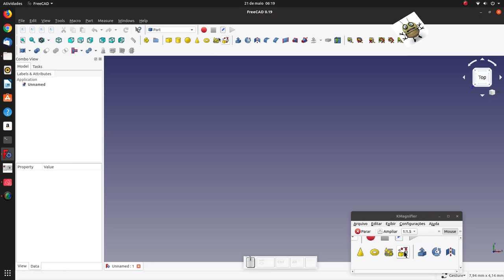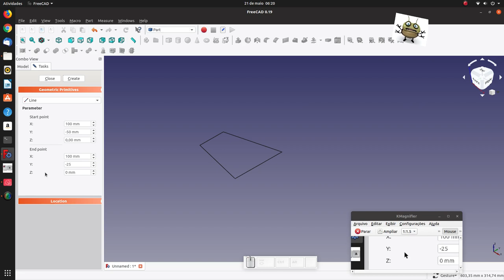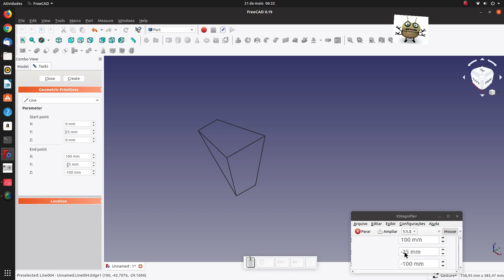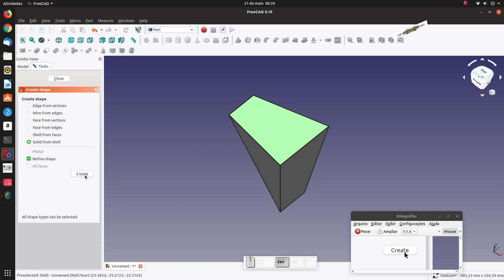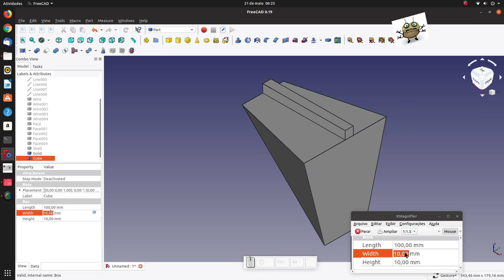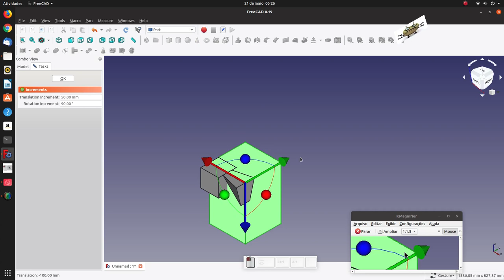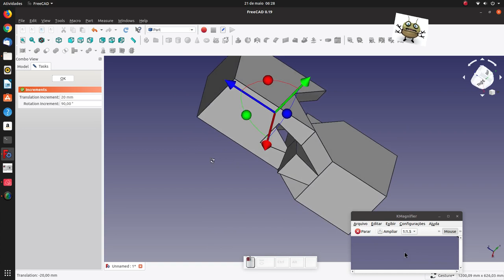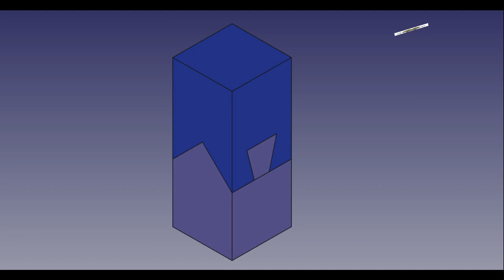FREECAD # 121 - Osaka-jo-otemon-hikae-bashira-tsugite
FreeCAD 0.19 - Linux Ubuntu 19.04
Open Source Software
Author: Freedom Trail Studio